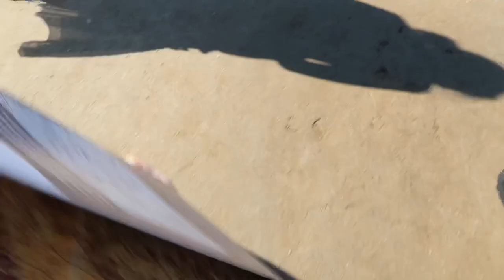Spain Vlog: Madrid & Barcelona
Come with me on my trip to Spain as we explore Madrid and Barcelona. We ate good food, saw amazing architecture, paddle boarded in the ocean, and got lost in the city.